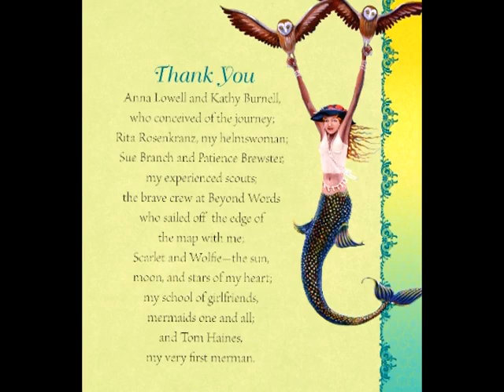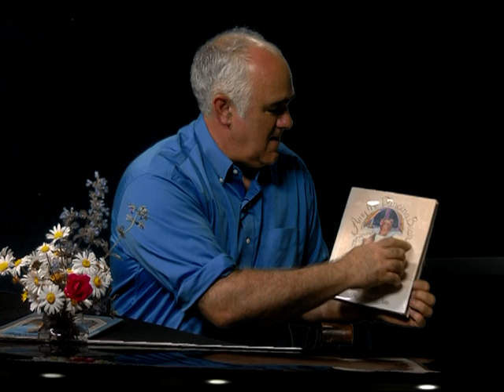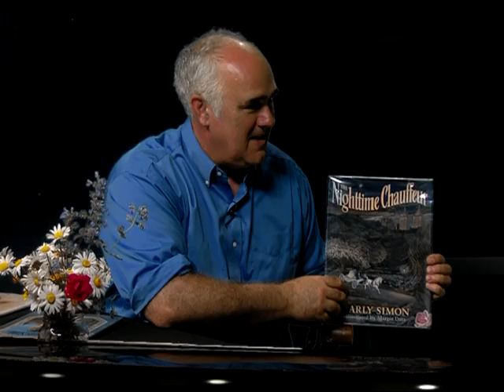The Jim Powell Report: Meeting Margot Datz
Host Jim Powell interviews Margot Datz, who is a painter, illustrator, and mural artist based in Martha's Vineyard. Her work has appeared in House and Gardens, Home Magazine, InStyle, the New York Times, Rolling Stone, Publishers Weekly, The Boston Globe, Newsweek, and many regional publications, as well as CNN and NPR's "All Things Considered." Dustin Hoffman bought her first piece of art!